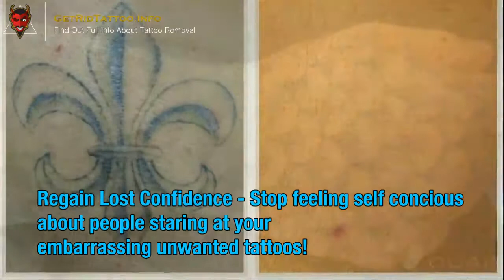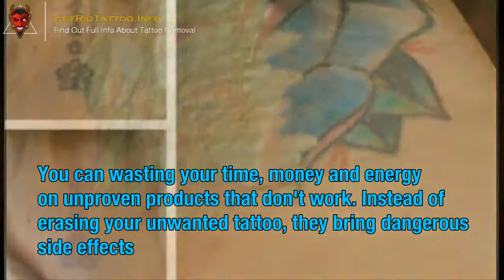Is Tattoo Removal Expensive – Everything you need to learn about tattoo removal.